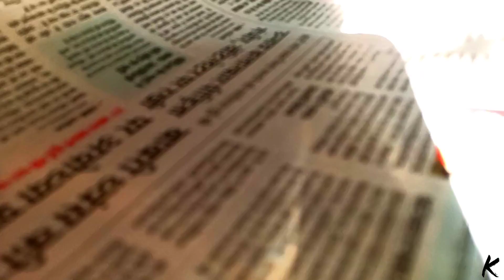Toaday Morning and Story With me Vlog No.- 9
So today I am going to pithoRA near by basna and it's due to my some work